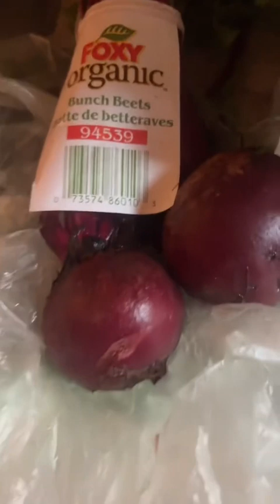recetafacil PARA BEBÉS +6 \\ ALIMENTACIÓN COMPLEMENTARIA // 🍗🧆 comida para bebés 👶🏽 baby food🐣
aquí una receta fácil para nuestros bebes recuerden ofrecer agua con cada comida!!